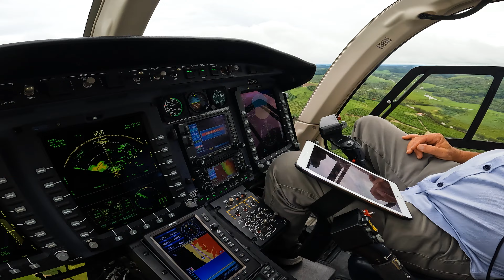Recife a Maceió - Pouso Bell 429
Continuando o voo com o Bell 429, chegamos ao fim da viagem. Maceió. Meus vídeos sempre serão mostrando minhas experiência de vida e relacionado com o meu hobby que é voar, entre outros.